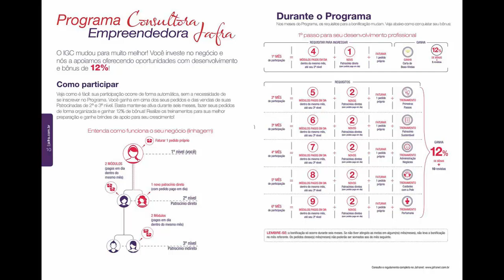Revista de Oportunidade Jafra - Ciclo 13 / 2016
### Revista Digital

Revista de Oportunidade Jafra
Ciclo: 13 / 2016

### Ficha Técnica